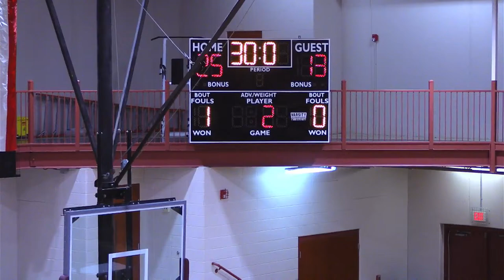Volleyball (Semi-Final) - Warriors vs Knights | 2024 Conquerors Challenge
Fairhaven Baptist College is located in Chesterton, Indiana.